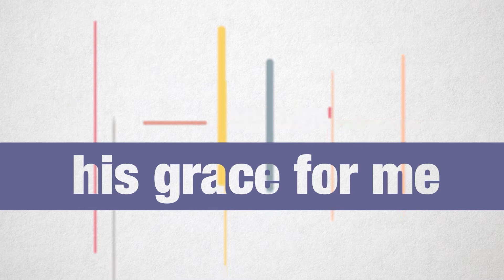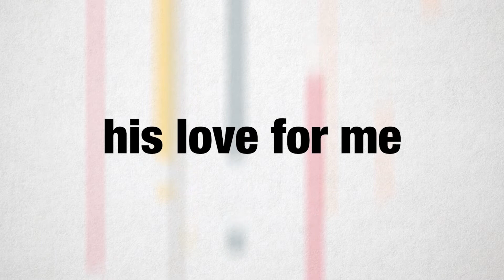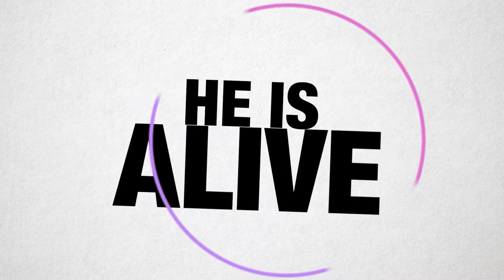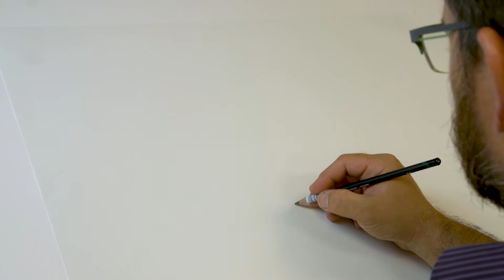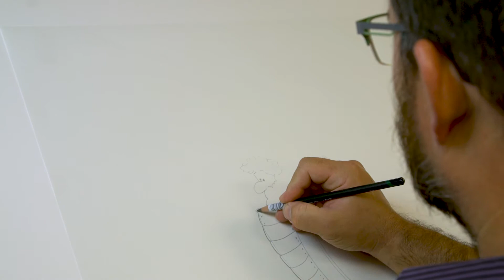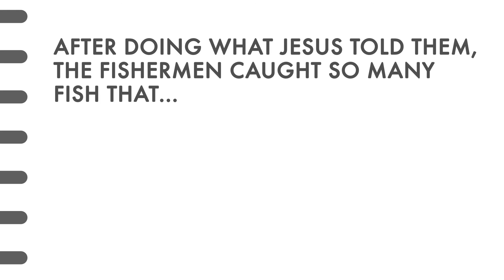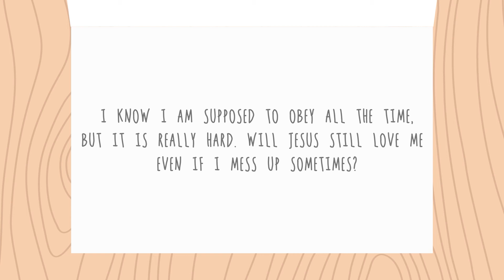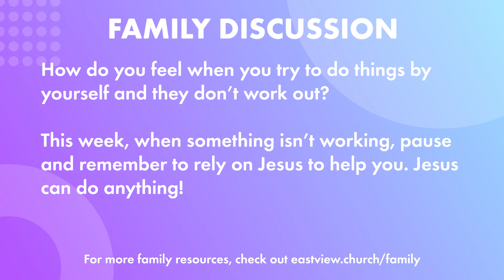Jesus Can Do Anything – August 29, 2021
Big Idea: Jesus Can Do Anything

In today's story, Jesus asked some experienced fishermen to do something that just didn't make good fishing sense! But because it was Jesus, they did what he said, and the most amazing thing they had ever seen on the water took place! People had never seen anything like this. When Jesus did miracles, it showed them that he was truly sent by God. The fisherman believed this so deeply, “they left everything and followed him.” Because he has the power to do anything, we can trust him with everything.

Bible Story: Big Catch; Luke 5:1-11
Drawing Board - Week 1

Memory Verse for Series:
"God is able to do far more than we could ever ask for or imagine. He does everything by his power that is working in us."  - Ephesians 3:20